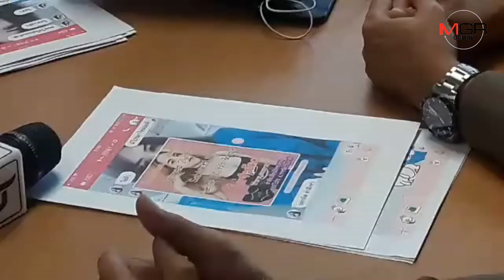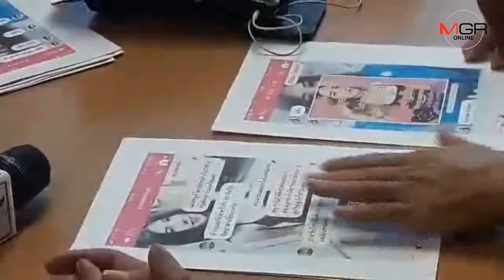2 สาว ร้อง ปคบ. เอาผิด แพทย์-คลินิกย่านเมืองเอก ศัลยกรรมทำหน้าอกเน่า ผิดรูป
28/11/2018 2 สาว ร้อง ปคบ. เอาผิด แพทย์-คลินิกย่านเมืองเอก ศัลยกรรมทำหน้าอกเน่า ผิดรูป
MGR online - ประธานเครือข่ายรณรงค์ทวงคืนความยุติธรรมในสังคม นำ 2 สาว ร้อง ปคบ. ดำเนินคดีแพทย์ และคลินิกศัลยกรรมย่านเมืองเอก ปทุมธานี อ้างเป็นสาขาคลินิกดังย่านลาดพร้าว แต่กลับพบเป็นหมอคนละคนกับที่โฆษณาไว้ เมื่อเสริมหน้าอกแล้วเป็นหนองผิดรูป